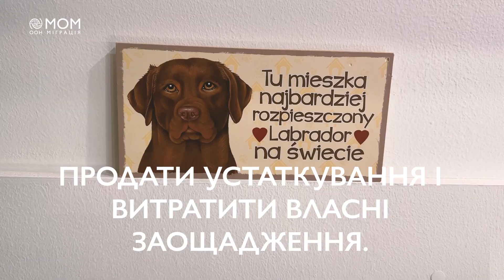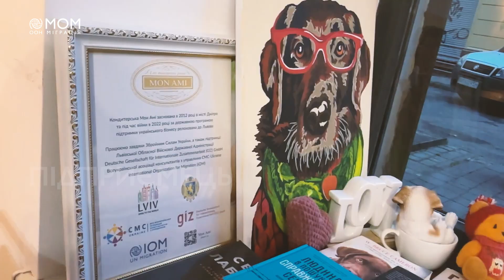Міграція як можливість для розвитку. Історія Дениса.